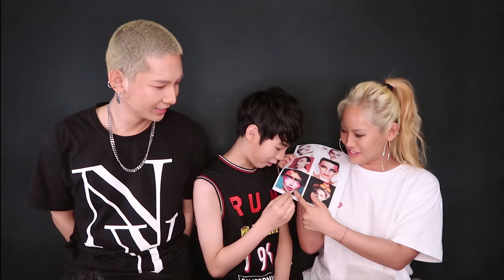[MAKEUP] 모두를 경악시킨 초딩의 메이크업실력!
이번에는 미래의 유명한 아이돌이 될 제제의 제자 승균이와 함께
재밌는 영상을 찍어보았는데요,
승균이가 해주는 메이크업은 과연 어떻게 됐을지!
깨알잼 쏙쏙들어있으니 끝까지 끝까지 재밌게 봐주세요!

감사합니다.